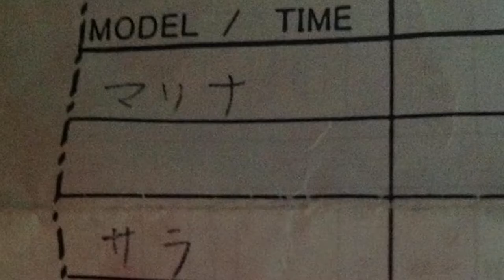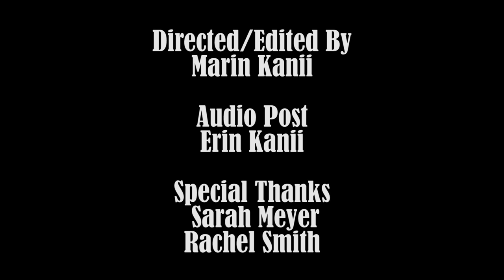Sarah Meyer Documentary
A 3 minute documentary about Sarah Meyer who has a passion for modeling.